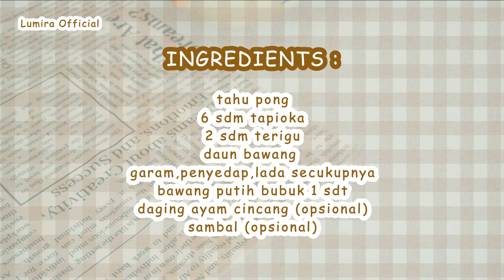GURIH KRIUKKK!!! TAHU WALIK ISI SUPER PEDES RENYAH DILUAR & KENYAL DI DALAM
HELLO EVERYONE
Wellcome back to LUMIRA
Yuk bikin camilan renyah & gurih kriuk.
Resep kali ini kita bikin tahu walik isi super pedes tapi renyah diluar & kenyal di dalam
bahannya simpel & bikinnya gampang
yuk kita bikin sama-sama

INGREDIENTS :
tahu pong 20pcs
6 sdm tapioka
2 sdm terigu
daun bawang
garam,penyedap,lada secukupnya
bawang putih bubuk 1 sdt
daging ayam cincang (opsional)
sambal (opsional)

Untuk sambal yang kita gunakan  adalah Sambal Oelek paket cobain dulu awor awor emplok. Tersedia banyak varian. Ada Iga Emplok, Ayam Kecombrang, dan Cakalang Balado. dll.
✔️ Khusus Iga Emplok tersedia 2 level pedes
✔️ Pengiriman bisa ke Seluruh Indonesia
✔️ Ketahanan sambel 3 bulan (cocok dibawa traveling, atau di stock di rumah kamu / kosan kamu)
✔️ Produk 100% FRESH!!
✔️ Dagingnya SUPER LEMBUT & FULL BANGET!

Selamat mencoba semoga videonya berkah dan bermanfaat
untuk ide resep lainnya bisa kalian cek di Channel Youtube LUMIRA OFFICIAL.
Jika ada request masakan untuk next konten kita, bisa comment dibawah...
thank u for watching, and see u in the next video...

Dan jangan lupa dukung channel ini biar makin bermanfaat untuk banyak orang
dan kita makin semangat untuk share ide resep terbaru

Kalau udah cobain resep ini, upload foto hasilnya di feed/story instagram dan tag @lumira_id

PERHATIAN :
- Video ini hanya ditayangkan di Youtube (LUMIRA OFFICIAL) dan Tiktok (lumira_id)

Terima kasih :)

\\ OFFICIAL ACCOUNT //